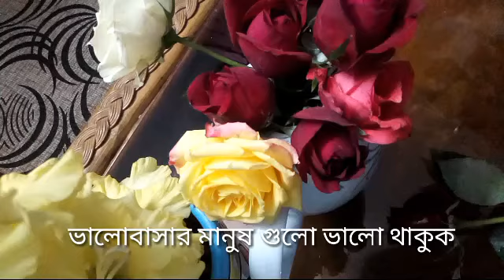ভালোবাসার মানুষ গুলো ভালো থাকুক